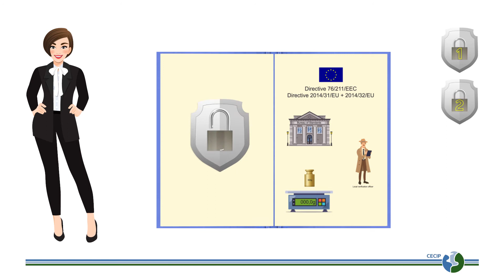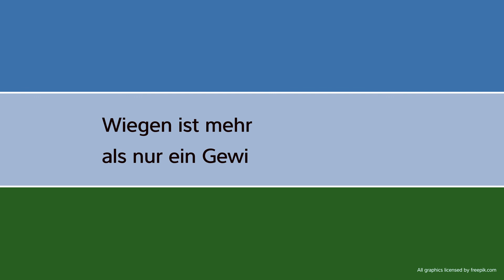CECIP World with Weighing - Gesetzliches Messwesen